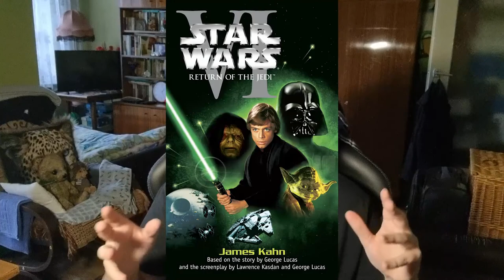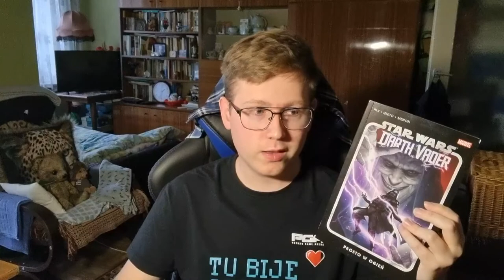Star Wars Darth Vader: Prosto w ogień | Recenzja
Recenzja komiksu z serii Darth Vader pt. "Prosto w ogień", zapraszam do oglądania